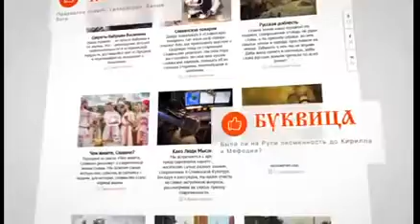Похоть и секс сокращают жизнь, воздержание продлевает молодость+Как стать единственной+ Rammstein_De